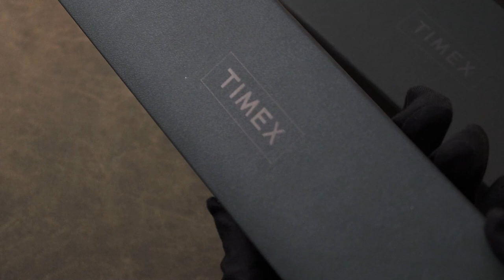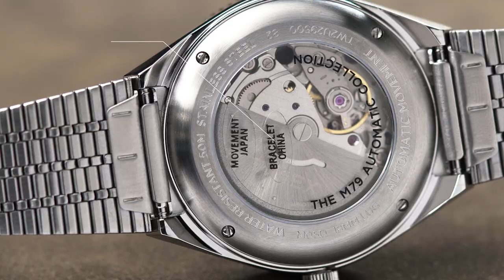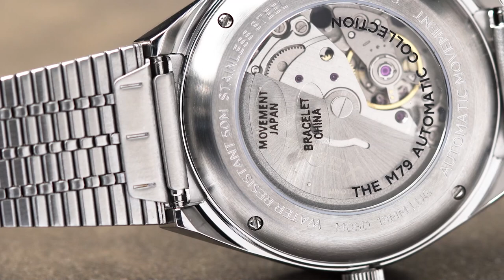RATJOEN DARI AMERIKA SERIKAT! On-hands Review Timex M79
Timex paham banget banyak yang naksir desain Q Timex Reissue tapi pengen jam automatic. Maka hadirlah Timex M79, sebuah ratjoen dahsyat yang menggoda iman!

Seri ini dinamai M79 karena M mewakili mechanical movement, sementara 1979 adalah tahun dimana Q Timex pendahulu koleksi ini rilis.

Apakah speknya seganteng tampilannya? Tonton sampe habis!